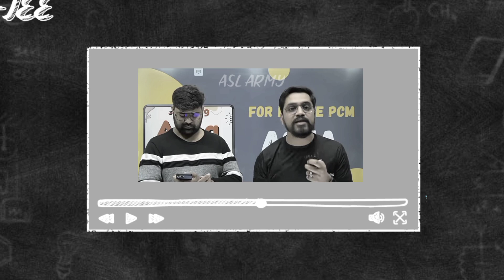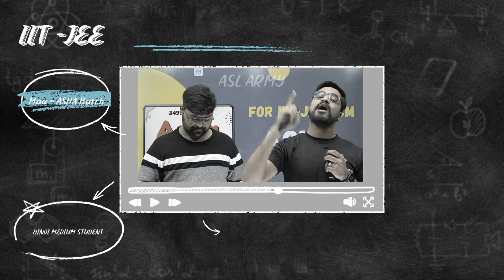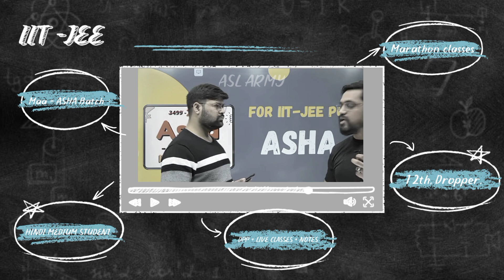Asha batch for IIT Jee || @ashishsinghlectures || @aslarmy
lunching asha batch for hindi medium jee student.